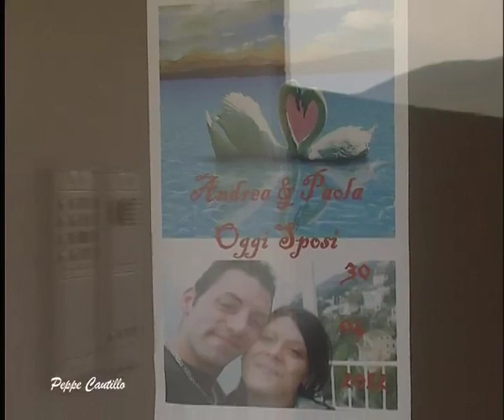Paola & Andrea Sposi - Sant'Agata di Puglia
Fiori d'arancio per Andrea Iannuzzi e Paola Tibollo dalla Chiesa Matrice di San Nicola a Sant'Agata (Fg)